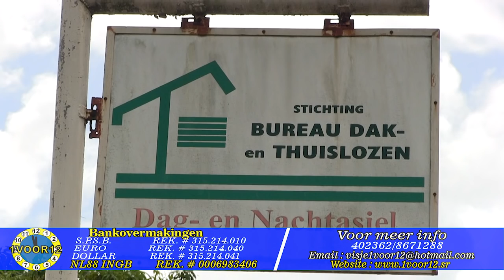Stg.1 voor12 gedenkt ook de minst bedeelden op 1ste kerstdag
Stg.1 voor12 heeft op eerste kerstdag Kerstbrood compleet met kaas, warme maaltijden en drank uitgedeeld aan minstbedeelde mensen met een zwerversbestaan